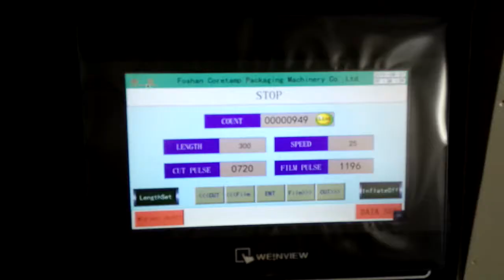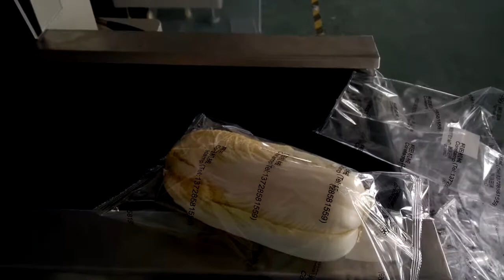KT600 Chinese Cabbage Packaging and Labelling Machine